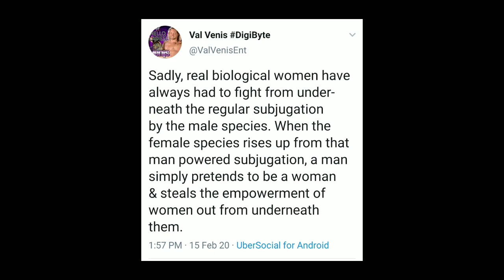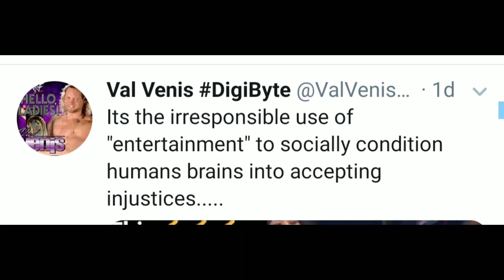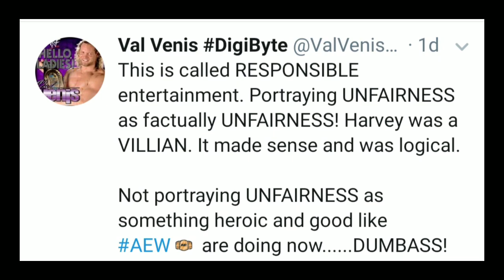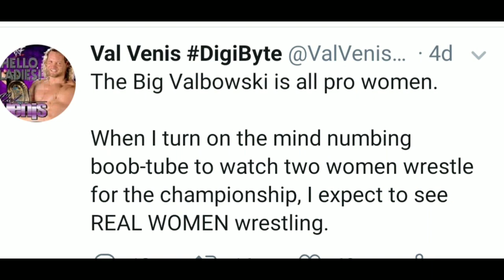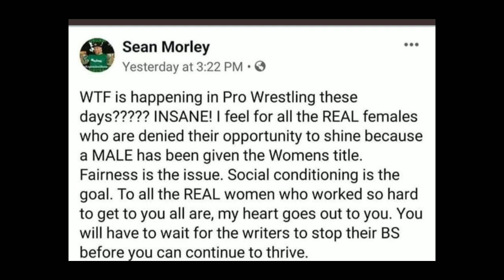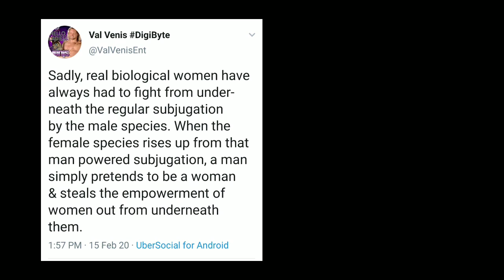Val Venis' Nyla Rose Comments (or Choppy Choppy Your PC)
Val Venis had some strong words for AEW about Nyla Rose. Let's talk about it.

*Intro Art by WWE artist Rob Schamberger